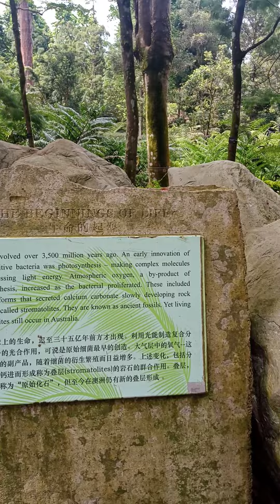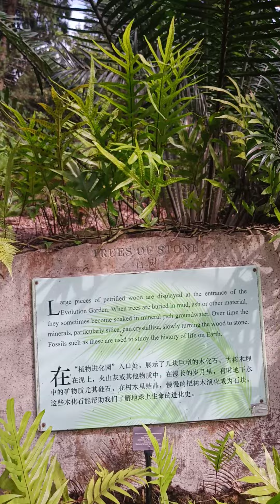June 17, 2023